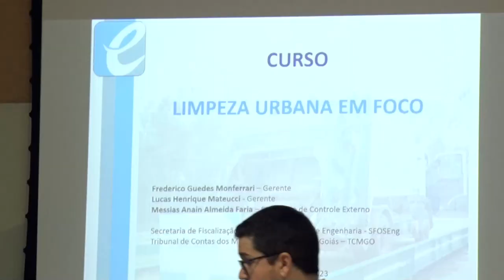Curso sobre limpeza urbana (27/11/23)